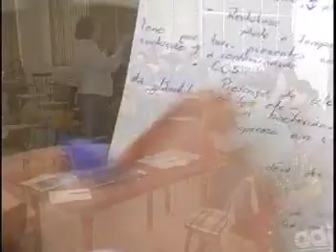Curso de Qualidade do Leite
O ConFIE, convênio Incra Fapeg Embrapa realiza diversos curso nas áres da agricultura e pecuária que contribuem para a capacitação de técnicos que se tornam aptos à auxiliar o produtor. Essa semana o curso foi voltado à qualidade do leite.